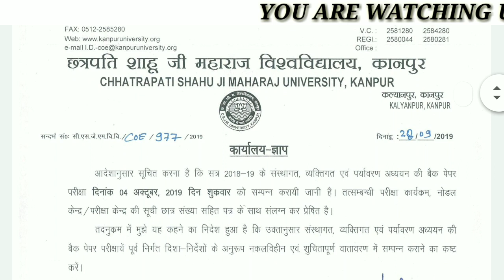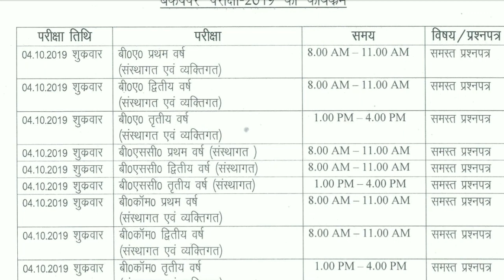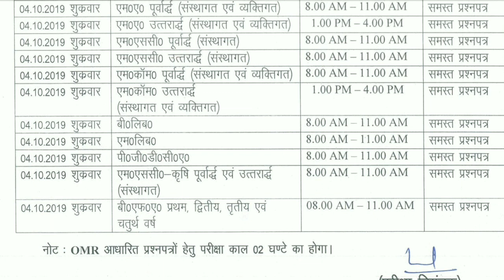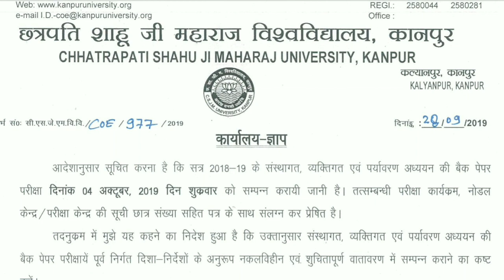CSJM UNIVERSITY BACK PAPER NEWS 2019 | CSJM UNIVERSITY BACK PAPER SCHEME 2019 [CSJMU]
Csjm university kanpur regular, private and environmental studies back paper se sambandhit puri jaankari hindi me puri video dekhe 2019